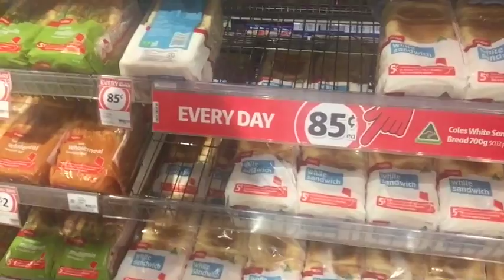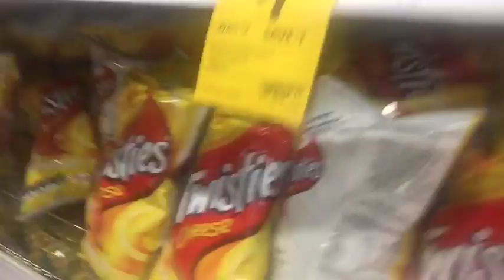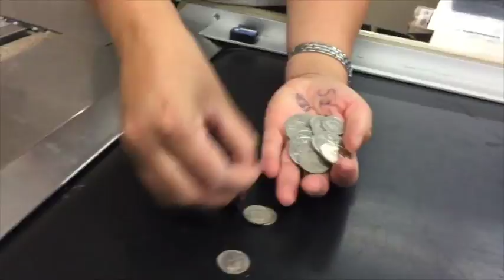YOGA WITH PETA!!!